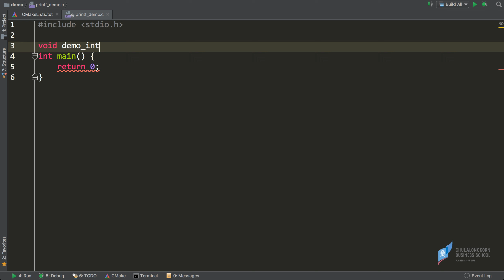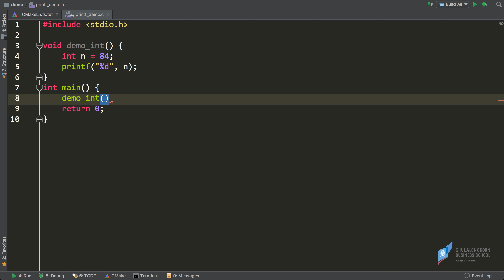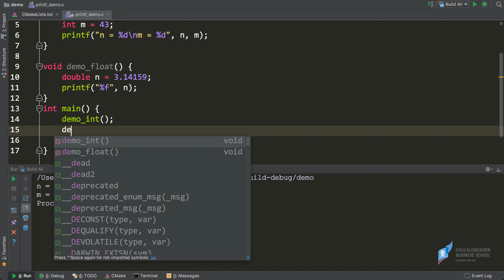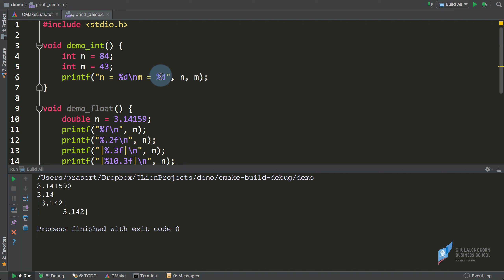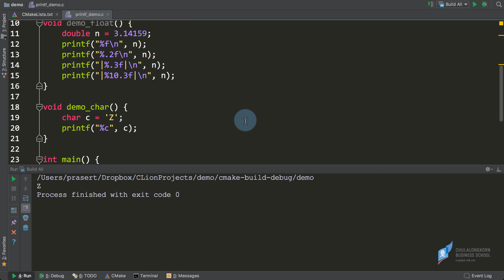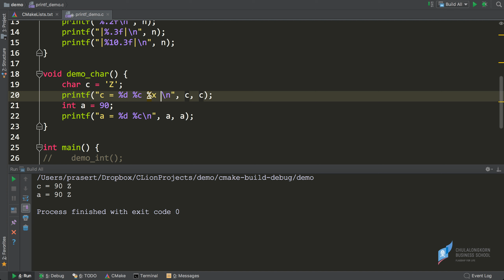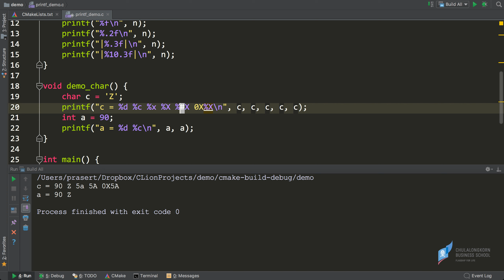สอนภาษาซี C: การใช้ printf() เพื่อแสดงข้อมูลตัวเลข int/float/double และตัวอักษร char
การใช้ printf() กับตัวแปรแบบ int, char และ float/double
การแสดงเลขฐาน 8 และ 16
=== ดาวน์โหลดไฟล์ตัวอย่างได้ที่